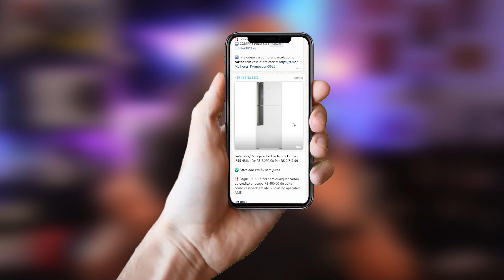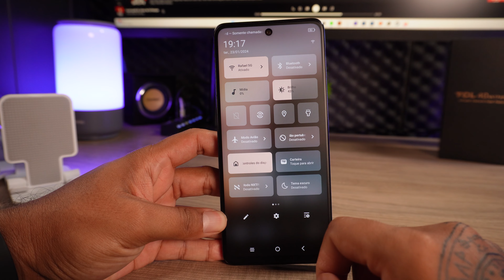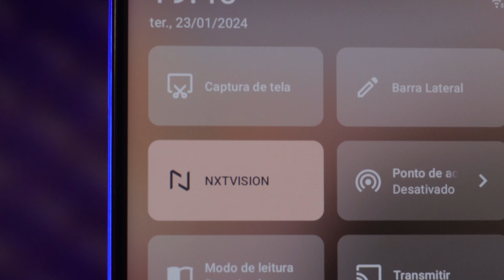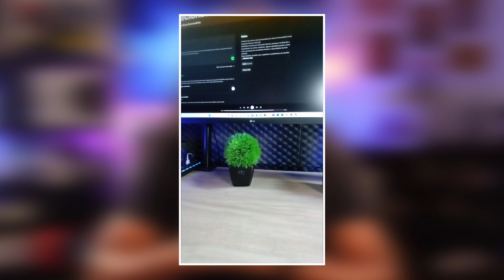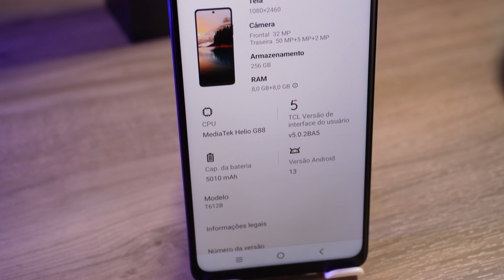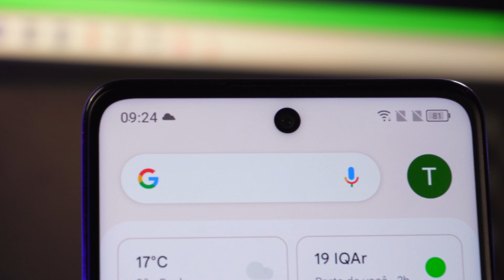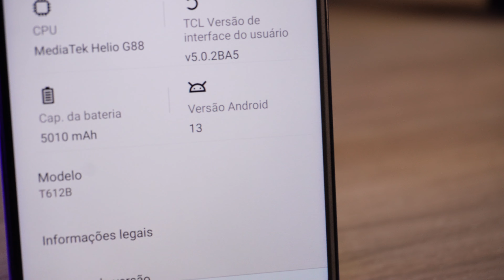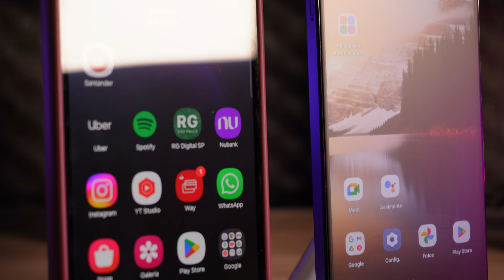TCL 40 NXTPAPER Um Smartfone com tela que simula PAPEL e antirreflexo! 90hz Octacore e muito mais!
Link para compra GERAL AMAZON